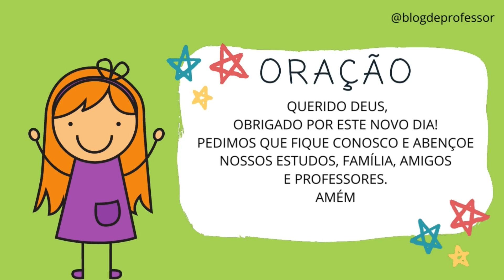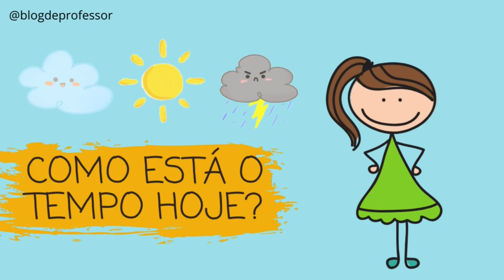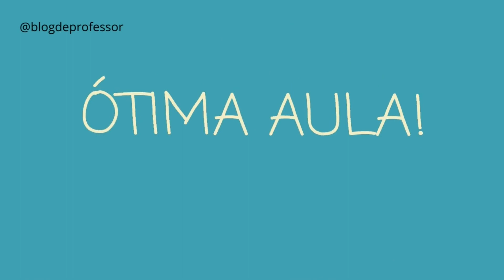CALENDÁRIO 20 DE JULHO Aula Completa | Dia do Amigo | Mensagem para o dia do amigo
Na aula de hoje, dia 20 de Julho, temos: oração, calendário, dias da semana, previsão do tempo e mensagem para o dia do amigo.

É bom ter você aqui!
DEIXE TEU LIKE NO VÍDEO! Isso ajuda nosso canal!

Um beijo, Cris